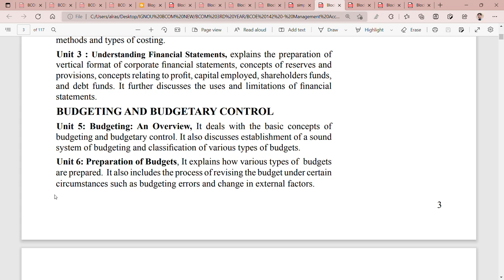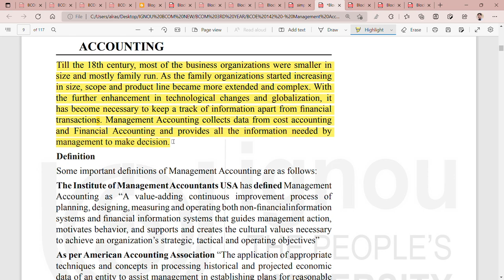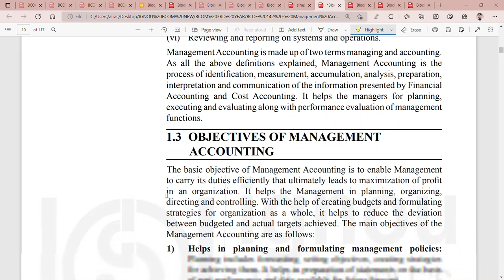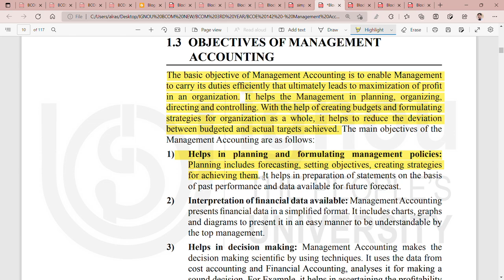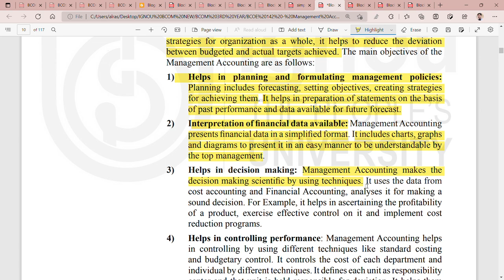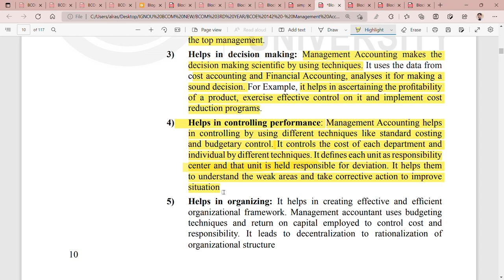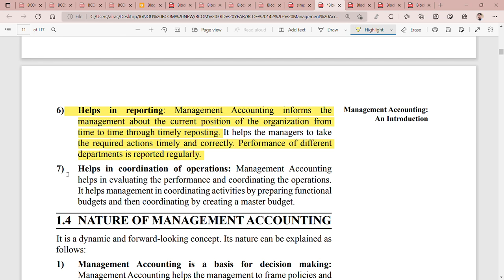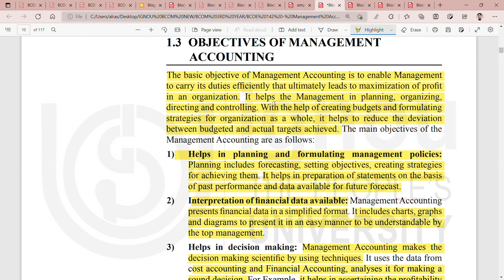IGNOU : BCOM : BCOE 142 : Q - DEFINE MANAGEMENT ACCOUNTING. STATE THE OBJETIVES OF IT.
Commerce ePathshala